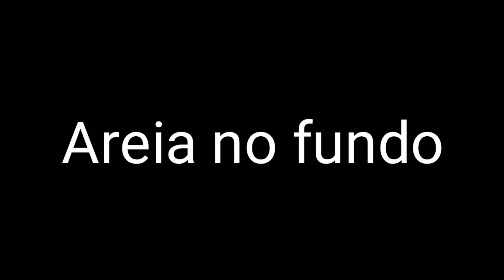Mudando meu lago